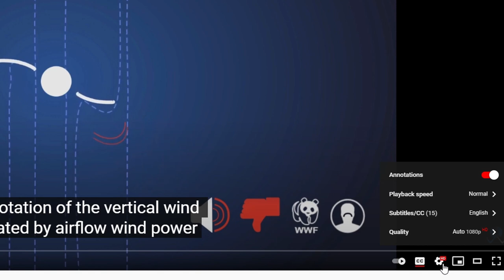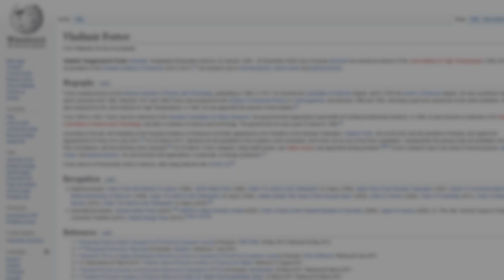Interview on the WETER project with the President of the Russian Academy of Sciences of the RAS